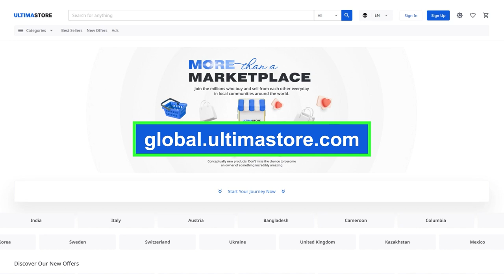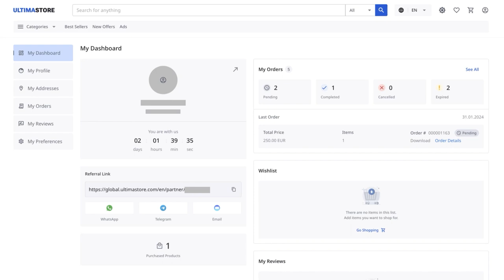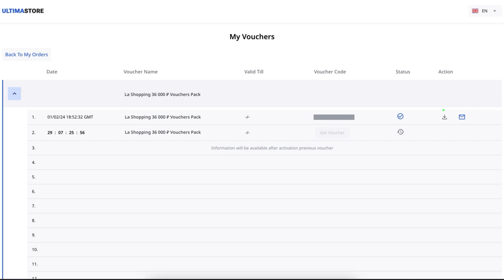Как купить и активировать ваучер для Lamoda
Lamoda — ведущий онлайн-магазин модной одежды, обуви и аксессуаров в России, предлагающий широкий ассортимент товаров от ведущих мировых и отечественных брендов для мужчин, женщин и детей. Ассортимент магазина включает в себя последние коллекции одежды, обуви, сумок, украшений, косметики и товаров для дома, позволяя каждому покупателю найти что-то особенное по своему вкусу и стилю.

В этой инструкции мы продемонстрируем процесс покупки и активации ваучеров для магазина Lamoda. Вы узнаете:

✔ как купить ваучер Lamoda на Ultima Store;
✔ где найти код активации ваучера;
✔ как использовать ваучер на сайте Lamoda.